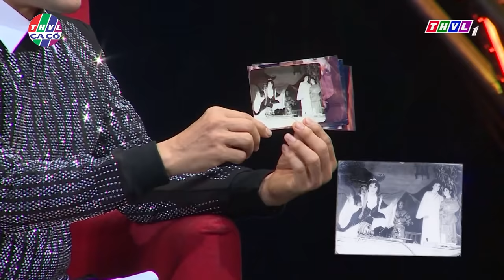Ngôi Sao Đương Thời - Nghệ Sĩ CẢI LƯƠNG SỐ 1 VIỆT NAM - Thanh Tuấn, Phượng Hằng, Hữu Quốc. Quế Trân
CẢI LƯƠNG NHÍ phận nghèo mồ côi sẽ làm bạn khóc ký

Đài THVL còn có những cuộc thi tìm kiếm tài năng CA CỔ, CẢI LƯƠNG NHÍ vô cùng đặc sắc mà đảm bảo cả người lớn cũng nghe mê. Xem các bé trành tài mà các cô chú, anh chị, già trẻ, lớn bé cũng phải trầm trồ khen hay. Người lớn thì mừng cho nền văn hóa dân tộc, trẻ nhỏ thích thú vì được xem các bạn cùng lứa tuổi thể hiện tài năng, từ đó ươm mầm nghệ thuật dân tộc với thế hệ sau.